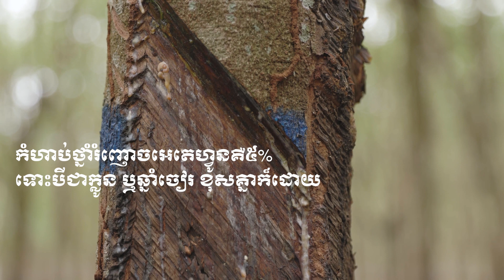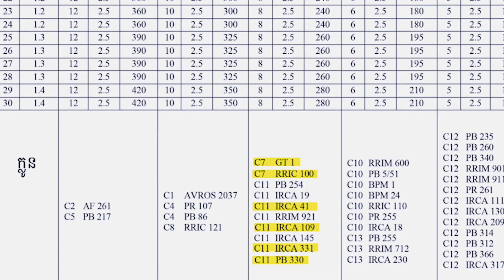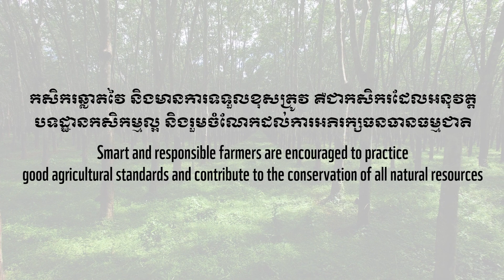ការធ្វើរំញោច Stimulation | GAP 03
ការធ្វើរំញោចលើដើមកៅស៊ូគឺដើម្បីឲ្យទឹកជ័រហូរបានយូរនិងទទួលបានទិន្នផលជ័រកៅស៊ូច្រើនដោយមិនចាំបាច់បង្កើនប្រវែងមុខចៀរនិងចង្វាក់ចៀរ។ ការប្រើថ្នាំរំញោចមិនបានត្រឹមត្រូវតាមលក្ខណៈបច្ចេកទេសនឹងបណ្តាលឲ្យដើមកៅស៊ូ កើតជំងឺស្ងួតមុខចៀរ